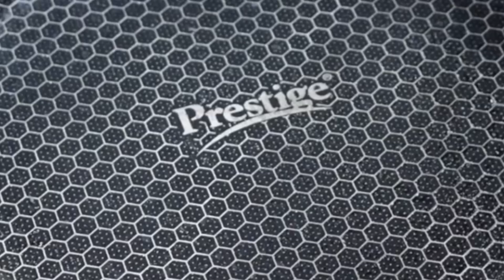mutton chukka recipe